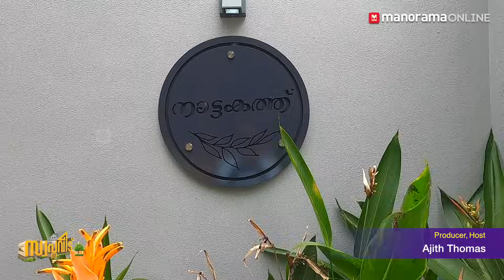Trending Home | അദ്‌ഭുതക്കാഴ്ചകൾ ഒരുക്കിയ വീട്! 😍👌🏻 |Best Contemporary Home| Kerala HomeTour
അടിമുടി സ്മാർട്ടാണ് ഈ വീട്! വെറും 8 സെന്റിൽ മോഡേൺ സാങ്കേതികസൗകര്യങ്ങൾ ഉൾപ്പെടുത്തി അതിവിശാലമായി ഒരുക്കിയ വീട്.
Owners- Rajesh & Geetha
Location- Mavelikkara